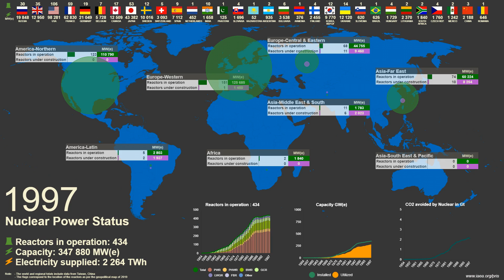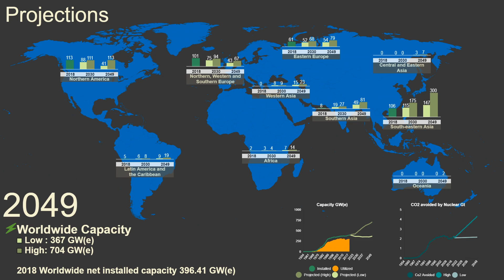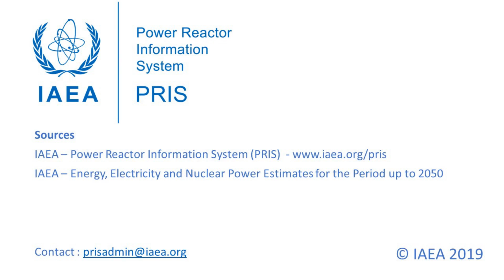Perkembangan Jumlah Pembangkit Listrik Tenaga Nuklir di Seluruh Dunia [NEWCLE ARTS #6]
Jumlah Pembangkit Listrik Tenaga Nuklir (PLTN) di seluruh dunia terus meningkat, hal ini sebanding dengan kebutuhan energi yang terus meningkat. Video pendek yang menggambarkan pertumbuhan jumlah PLTN di seluruh dunia. Sebagian besar berada di Eropa dan Amerika. Bagaimana dengan pembangunan PLTN di Indonesia?

Mohon koreksi jika ada kesalahan dan kolaborasi jika ingin semakin banyak masyarakat Indonesia yang mengetahui seputar perkembangan nuklir.

Sumber video : PRIS IAEA

Newcle Arts Team